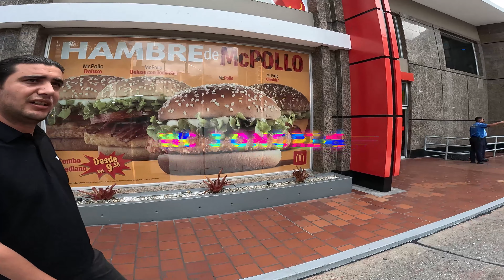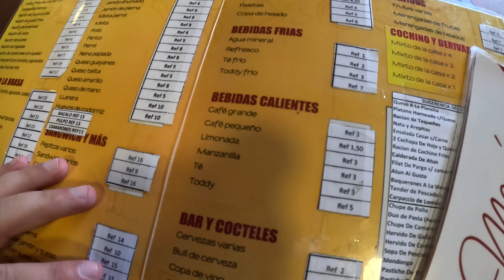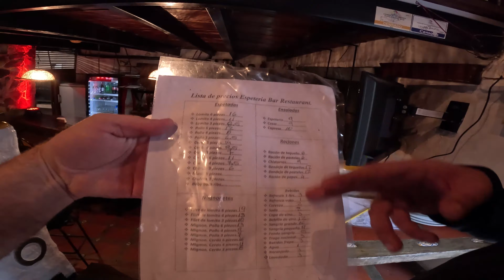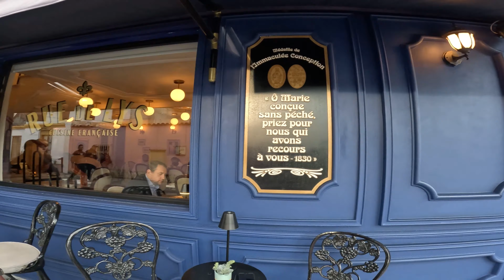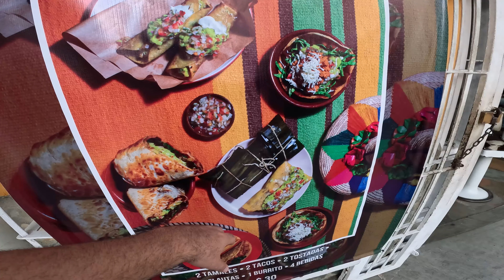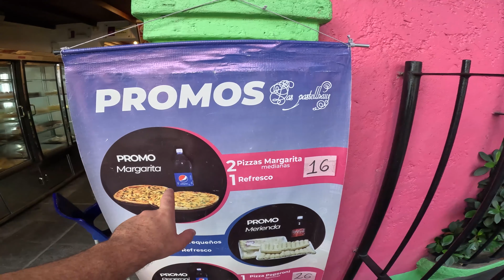Dünyanın En Pahalı HAMBURGERİ ! Venezuela'daki McDonald's'ın Yüksek Fiyatları VENEZUELA 🇻🇪 ~279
Herkese selamlar
Bu videoda sizlere dünyanın en pahalı mc donalds'ını ve venezuela'nın gezilecek yerlerini anlattım yorum yapıp beğenerek destek olabilirsiniz